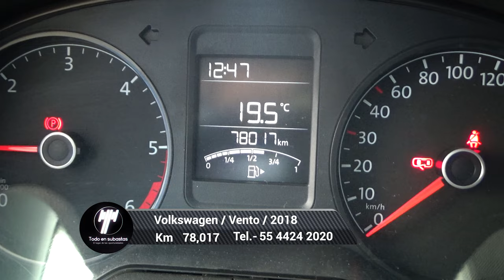Volkswagen / Vento / 2018 - 4978